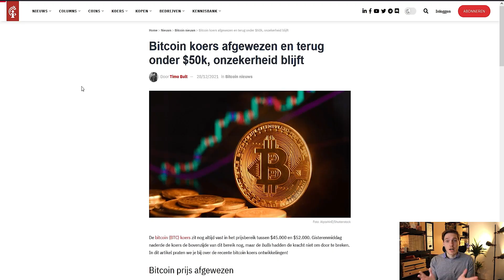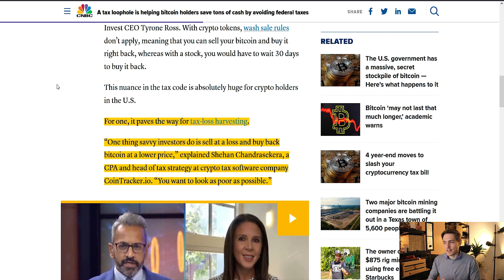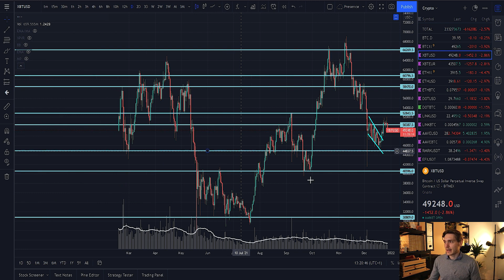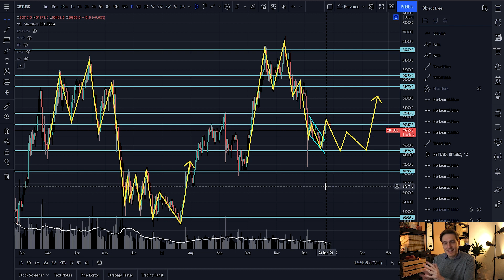Gaat de BITCOIN KOERS verder OMLAAG in de komende dagen?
Vandaag bespreken we wat er met bitcoin aan de hand is, waarom het mogelijk daalt en of het nog meer kan dalen. Geen probleem!

Bitcoin koers daalt. Support en resistance bitcoin. Strategie crypto beleggen. Grafiek bitcoin en technische analyse. Belastingen crypto.

👉 Je vindt alle links op Hier kun je leren beleggen, een hoger rendement behalen, je toekomstig vermogen berekenen en nog veel meer!

🎯 Wil je meer weten over mijn missie en wil je erachter komen hoe jij een bijdrage kunt leveren? Ga dan naar

📓 Beginnen met beleggen? Download mijn gratis e-book om meteen te beginnen,

📈 Wil je een hoger rendement behalen? Neem dan eens een kijkje bij mijn gratis online masterclass

💱 Op zoek naar een platform waar je aandelen kunt kopen? Dan ben je bij DEGIRO aan het juiste adres! Houd er wel rekening mee: met beleggen kun je je inleg verliezen.

💲 Wil je rente krijgen op je crypto EN een bonus van maximaal $250 via BlockFi? Als je een account maakt met deze link, krijg ik 0,5% van de hoeveelheid geld die je aan je account toevoegt in de eerste 30 dagen nadat je een account hebt gemaakt.